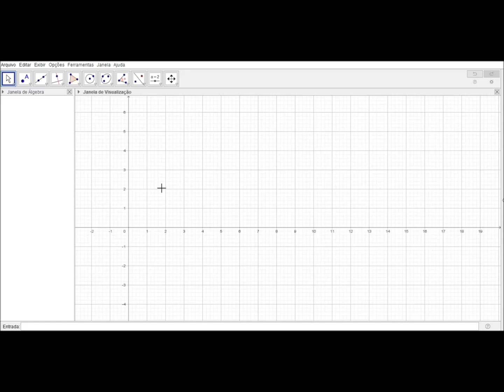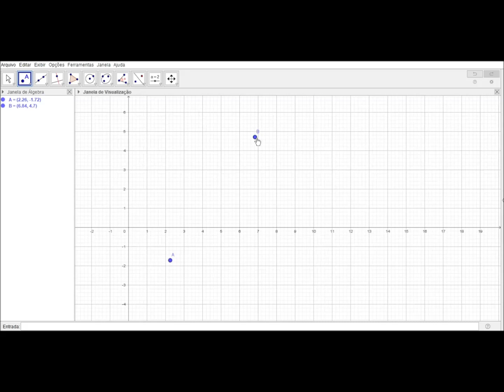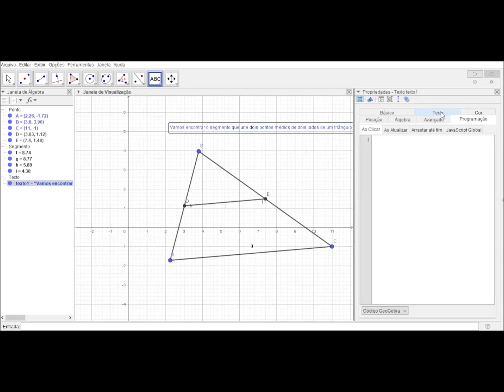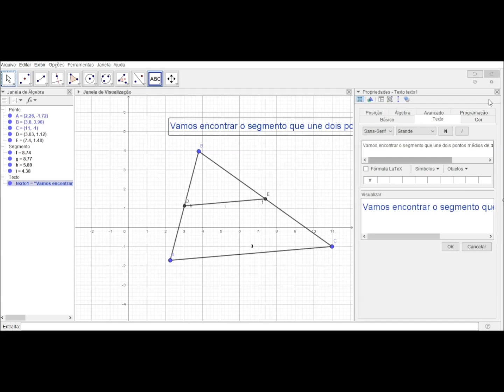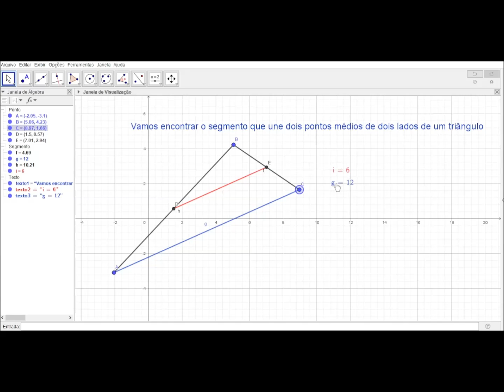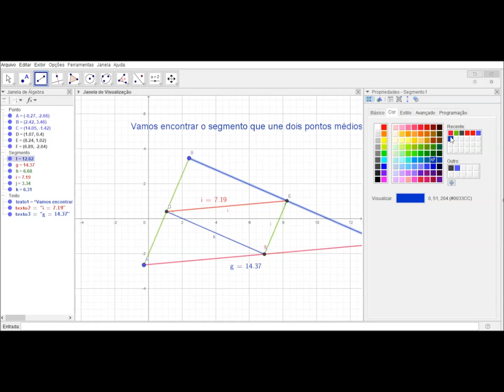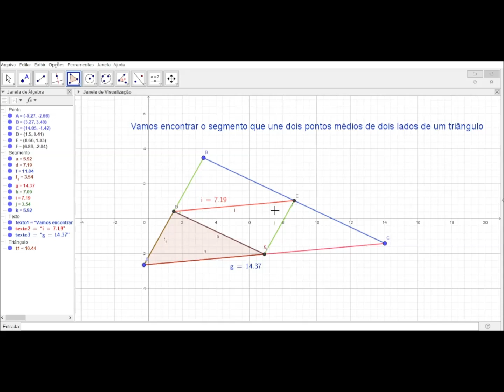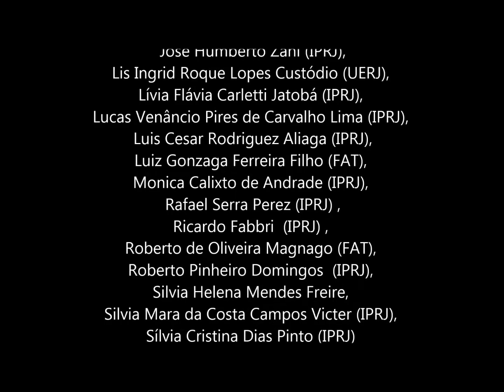Um minicurso Prático de Geogebra - Aula 3: SEGMENTOS QUE UNEM OS PONTOS MÉDIOS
Um minicurso prático sobre o pacote computacional Geogebra.
Apresentação Dr. Enrique John Arias Chinga.

Apoio:
FAPERJ - Processo: E-26/210.235/2022